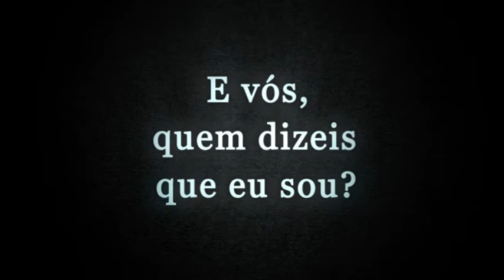Trailer E vós quem dizeis que eu sou?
Esse espetáculo leva o público a refletir sobre as duas naturezas de Jesus, a natureza Divina e a natureza Humana.

O público é conduzido a confrontar suas emoções e visões a respeito de sua própria vida, e então é revelado de uma maneira singular, como esse homem chamado JESUS lidou com todas as adversidades que o homem comum enfrenta e o mais extraordinário: Ele passou por tudo o que nós passamos, como homem.

Ministério Real de Teatro, restaurados para restaurar!